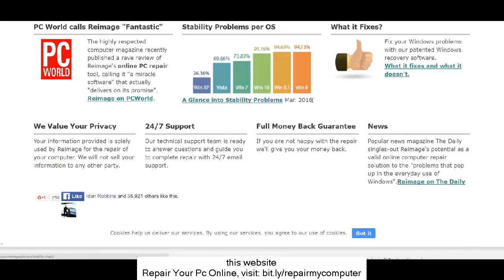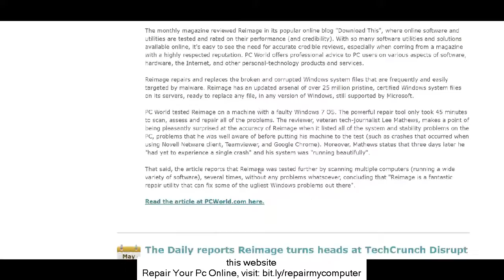Genuinecheck .Exe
Looking for Genuinecheck .Exe?
Nearly every PC user complains that his or her system is running sluggish at some point. The reason it slows down after a period of use, is that the system windows registry is clogged up with invalid entries and fragmented information. The best way to fix this problem is to run software that is designed to scan and repair computer registry errors.
 The system windows registry on a system is similar to the index catalog in a library. Every time a program is installed and uninstalled, the operating system makes an entry in this catalog. Overtime this information becomes inaccurate due to lack of oversight. This is not the users fault, but rather the computers.
 The reason the windows registry clogs up is that the operating system is better at knowing what information to store, than what information to delete. When the user uninstalls a program, fragments of data are left that point to a program that is no longer installed. The files are removed from the hard disk, but the reference to them is still recorded.
 When the system runs, it needs to first load the entire system catalog in order to know what is supposed to be on the hard disk. If a library catalog was not kept up to date, in time the patrons would find references to books that no longer were kept in the shelves. This slows down research, just as the PC slows down by having entries that are no longer valid.
 The software that cleans the system is designed to read the windows registry and look for matching files on the hard disk. This process can take a few minutes or over an hour depending on how many entries need to be scanned. When it finds an invalid entry, the software removes the entry to clean up the data.
 The software must be run at least once per month, or anytime the PC seems to become sluggish. If the user is an avid user, it may be needed to run the program more often to prevent a large number of missing entries. These programs often will fix other errors that pop up from time to time, causing crashes.
 Many people resort to buying a new computer, or resigning themselves to an unpleasant experience using their systems. By using software to scan and repair computer registry errors, the PC will speed up and the user will enjoy it as they did when it was brand new. Using the cleaning software on a regular basis will turn an error prone PC into a healthy system again. I personally managed to clean up my computer by downloading high quality windows registry cleaner software.
 ort out all your Genuinecheck .Exe problems and troubleshooting issues online. The most advanced form of solutions is available from online computer repair services. Considering that majority of personal computer problems develop due to software issues, it makes more sense to find solutions from the Internet. Such computer repair online solutions for repair of PCs are indeed a terrific way to make do at the time of a crisis. The benefits with selecting repairing online solutions are many. The pricing is affordable. There is no time constraint with regard to contacting the personnel for service.
 Additionally, the entire repairing process can be handled with ease at home. The user of the computer need not do anything other than watch. The repairing process is implemented by the computer repair online company getting linked to the user's PC and then attending to the problem. Now don't you agree that repairing online way is a remarkable facet of advanced technology? Another terrific advantage is that one can actually view the entire repairing process.
 The technical staff from such online repairing companies is adept at handling any computer-related software problems for any brand of PC. That apart, the tech staff is available 24x7 which is why computer repair online is gaining wide popularity among computer users.
 The system windows registry on a system is similar to the index catalog in a library. When the system